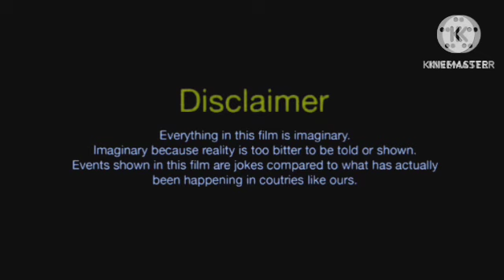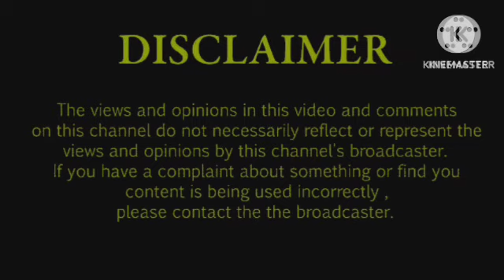Annaatthe Review Explained & Facts Hindi Dubbed | HD 1080p | Rajnikant | Nayanthara | Keerthy Suresh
This is not a Movie. I have discussed Annatthe facts, Satellite & OTT Details, Preproduction-Post Production & Filming Details, Budget & Worldwide Lifetime Box-Office Collection Details, deep story analysis & Explanation